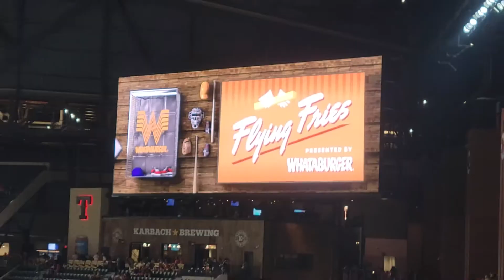Texas Rangers Whataburger flying fries 8/30/22